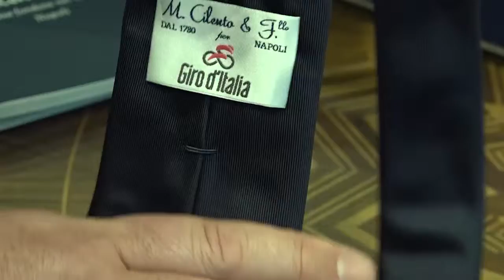Chiappucci da Cilento riceve in anteprima la cravatta del Giro d'Italia